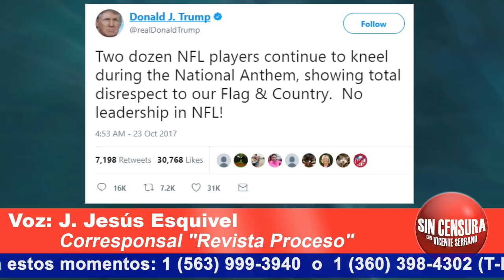"La ciudadanía en EU no sabe ni le interesa la guerra contra el narco": Jesus Esquivel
Platicamos con @JJesusEsquivel corresponsal de la @revistaproceso en Washington, D.C. sobre la ayuda a Trump ofrecida por el expresidente Jimmy Carter se ofrece ir a Corea del Norte para disipar tensiones, el narcotráfico y el interés de la ciudadanía de EU en la política. Escucha y ve aquí.